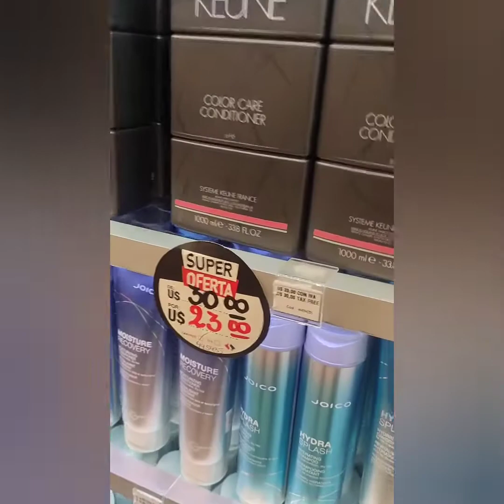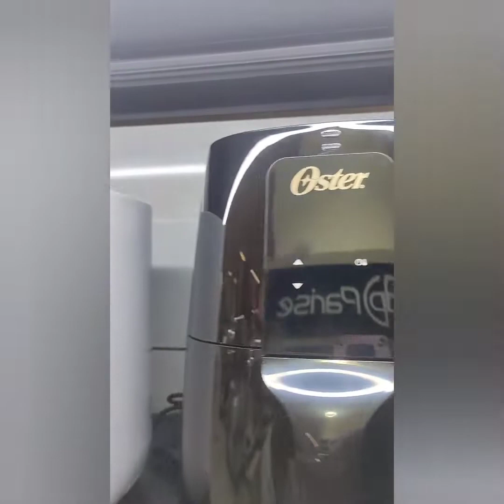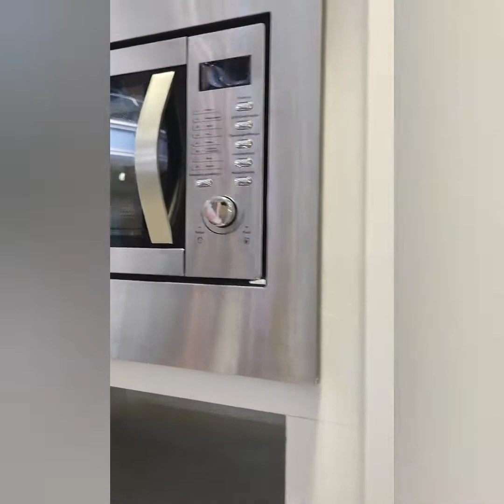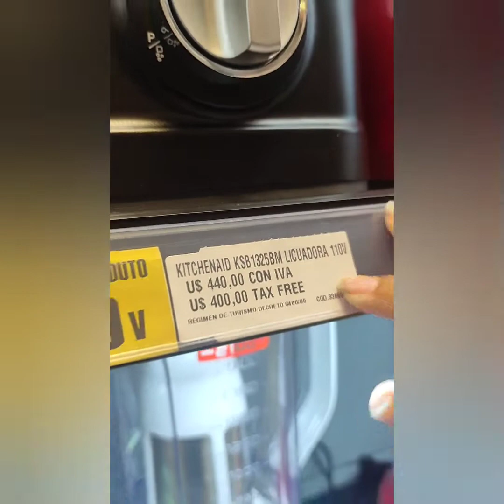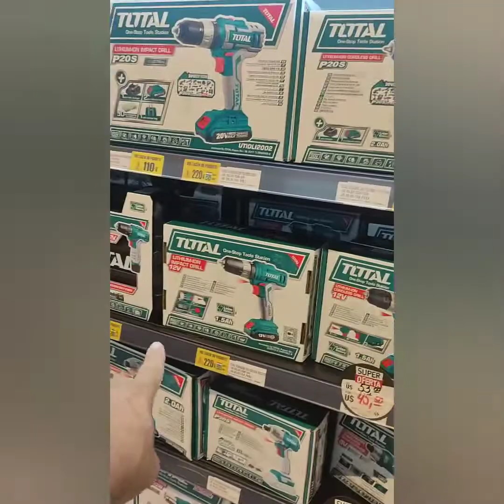Melhor dia para comprar no paraguay domingo role no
🚀Dicas valiosas para uma rotina remota. Trabalhe em casa: 👇🏽👇🏽
❣️ Crie conexões duradouras: Apoie! Você faz parte do sucesso do nosso canal no YOU TUBE e de pessoas que acreditam no poder da informação e da inspiração. Sua doação  faz toda diferença.
Domingo é dia de ROLEZINHO no shopping Paris no Paraguai. Vem com a gente 👍🏽.
O canal surgiu em 2020, em busca de novas experiências neste mundo digital!
E fomos inseridos em novas possibilidades de viver a vida, com mais liberdade, novos aprendizados vieram e sonhos que queríamos realizar. Acendeu uma chama que já tínhamos e estava guardadinha. Chama da aventura, da liberdade, do viver com menos é mais.
Decidimos então, colocar em pratica esses sonhos e começamos a construir nossa casinha sobre rodas, para viver por aí. explorando cada lugar que iremos passar neste mundo. Então, quem quiser acompanhar essa rotina de descobertas e realizações a cada dia, é só clicar no botão “inscrever”, e você vai seguir tudinho, e pode comentar, dar like, indicar e ajudar também. Grande beijo da Flor
🌺 CASO QUERIA COLABORAR COM NOSSO PROJETO 💰 NOSSO PIX: 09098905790
🌺 NOSSA LOJINHA ON LINE INSTAGRAM: @mimos.daflorzinha